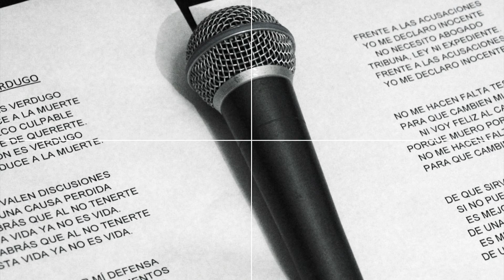Guille Torres Adelanto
Grabación Demo

División: Audio